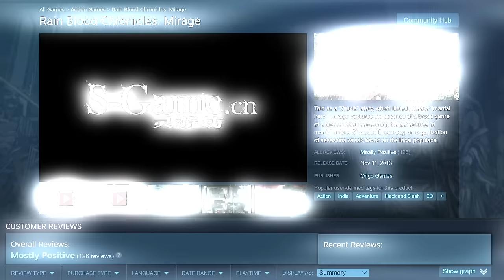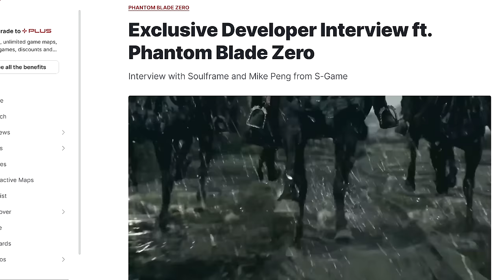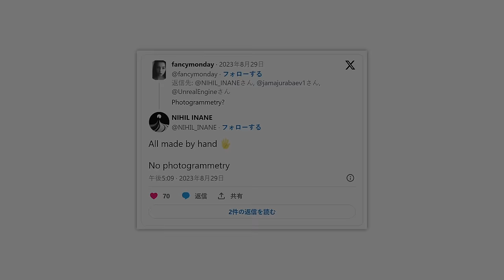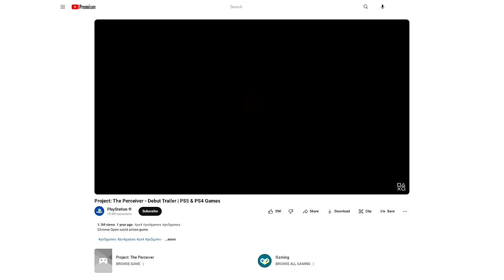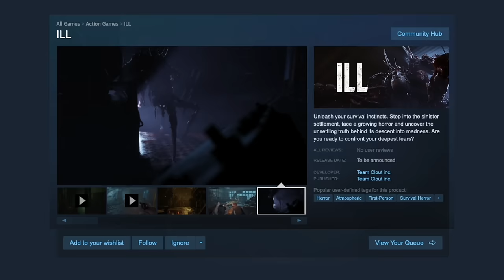10 Games That Look TOO GOOD TO BE TRUE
Some game trailers look too good to be true. Let's speculate.

0:00 Intro
0:32 Number 10
2:41 Number 9
3:45 Number 8
5:28 Number 7
6:17 Number 6
7:38 Number 5
8:43 Number 4
9:58 Number 3
11:11 Number 2
12:32 Number 1